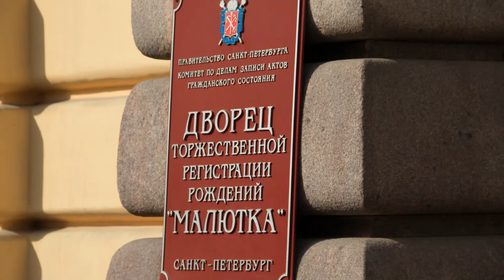Слайд шоу Выпуска из Дворца Малютка на Фурштатской, Санкт-Петербург